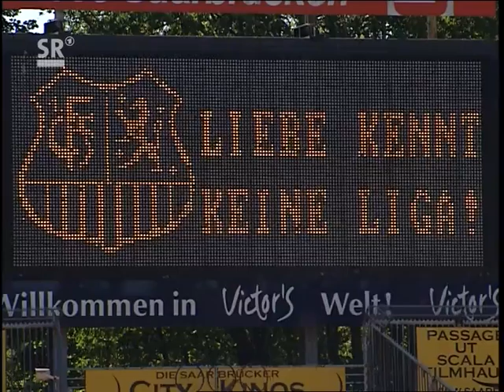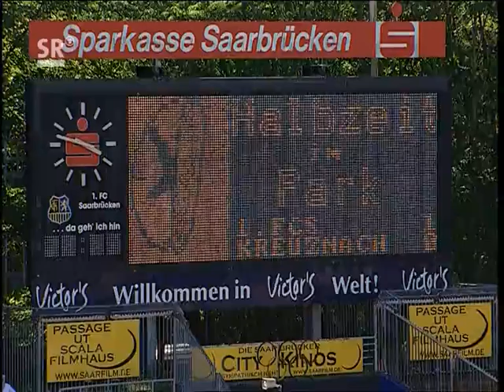1. FC Saarbrücken - Bad Kreuznach 7:0 (1:0) --- 5.8.2007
1. FC Saarbrücken - SG Eintracht 02 Bad Kreuznach  7:0 (1:0)
Oberliga Rheinland-Pfalz/Saar (2. Spieltag)
So. 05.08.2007 um 15:00 Uhr

Tore: 1:0 Nazif Hajdarovic (39.), 2:0 Mike Frantz (53.), 3:0 Nazif Hajdarovic (65.), 4:0 Arif Karaoglan (72.), 5:0 Nazif Hajdarovic (75.), 6:0 Charles Haffner (83.), 7:0 Mike Frantz (88.)

Schiedsrichter: Manuel Biesemann
Zuschauer: 3500
Gelb-Rote Karten: Andreas Marx (65.)

1. FC Saarbrücken:  Pascal Formann, Tim Schwartz, Jonathan Zydko, Jean-Claude Mpassy-Nzoumba, Rouven Wiesner, Julien Humbert, Mike Frantz, Charles Haffner, Nazif Hajdarovic, Manuel Rasp, Torsten Jülich

Eingewechselt: Arif Karaoglan (63. für Manuel Rasp), Alexander Otto (70. für Tim Schwartz), Pascal Stelletta (76. für Julien Humbert)

SG Eintracht 02 Bad Kreuznach: Razvan Nechiti, Dimitri Mayer, Glody Kuba, Andreas Marx, Sven Blauth, Christopher Bernabe, Mahir Sahin, Pascal Berg, Manuel Helmlinger, Marco Silvestri, Oliver Rapp

Eingewechselt: Marcel Veek (56. für Marco Silvestri), Dennis Kirn (72. für Mahir Sahin), Brian Emmerich (78. für Christopher Bernabe)

SR sport arena
ludwigspark.de